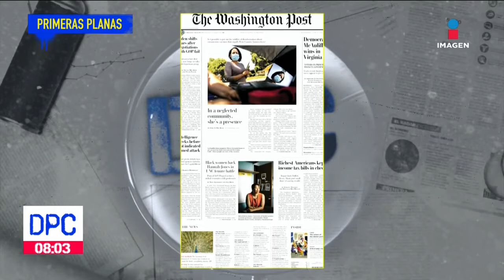Los Periódicos: Refuerzan trabajos en desarrollo y seguridad | De Pisa y Corre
Refuerzan trabajos en desarrollo y seguridad. México y Estados Unidos ponen en la mira a polleros y narcos. Las primeras planas en LosPeriódicos de hoy